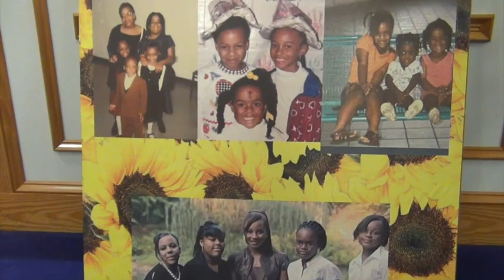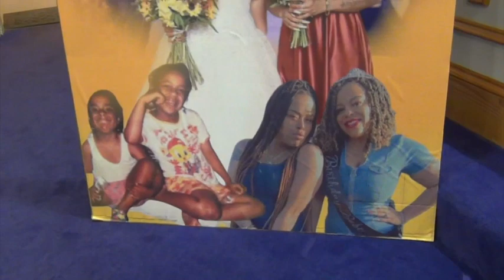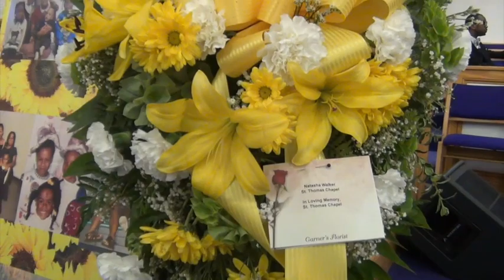Natasha Walker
Celebrating A Legacy Edition Natasha Walker 01/14/23.